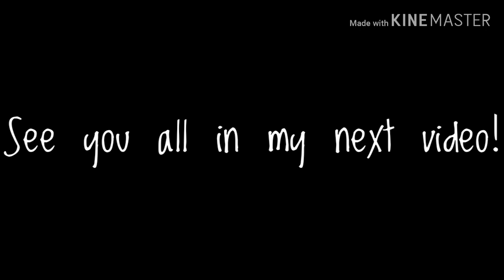Out of Town Escapade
This video reflects the joy of our passionate teachers who found time to celebrate their special day.
I believe emotion is a choice. You can choose to be happy and satisfied with what you have, or be stubborn and pity yourself inspite of all the blessings given to you by God.
Why become bitter when you can be better?